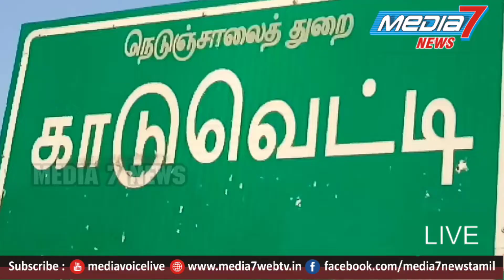அரியலூர்- காடுவெட்டி குருவின் முதலாம் ஆண்டு நினைவு தினம் இன்று அனுசரிக்கப்பட்டது